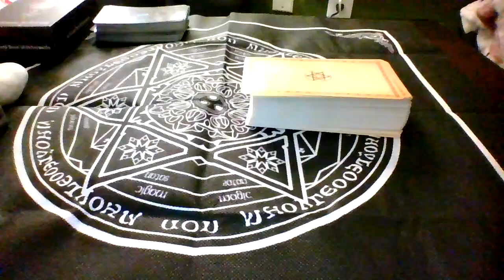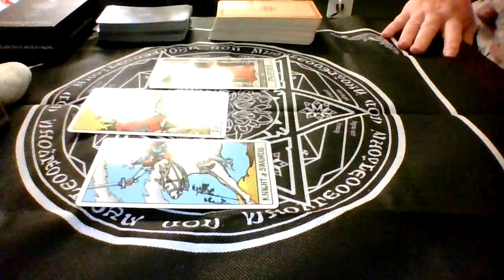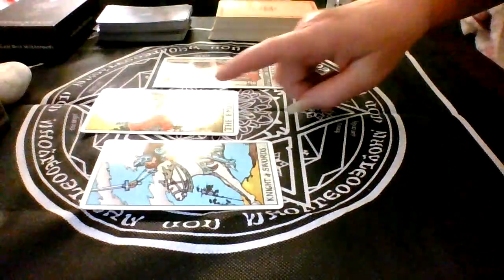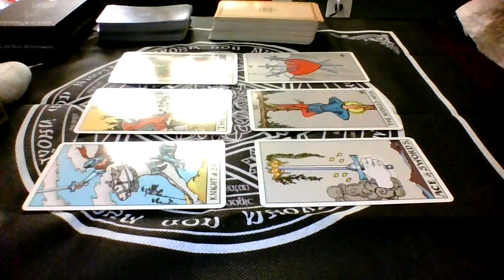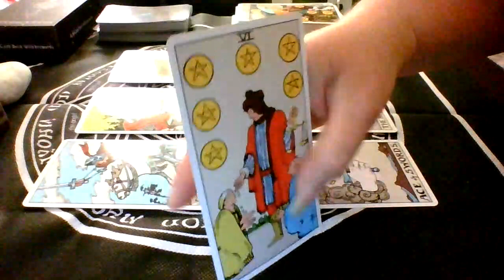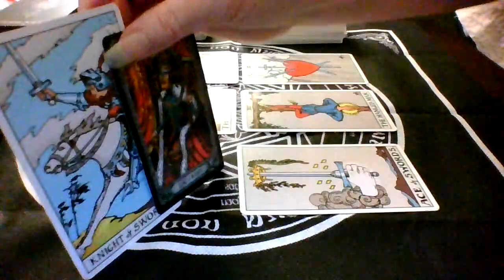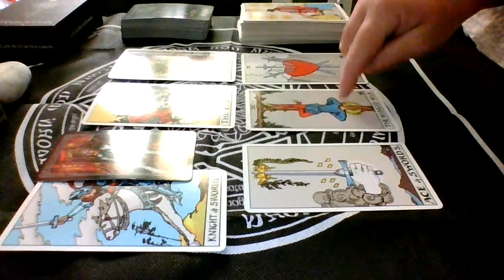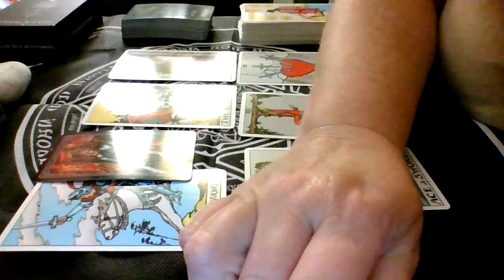Aries Monthly Reading May 2023-- "Ascending to a HIGHER level!!"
Aries Monthly Tarot Reading May 2023